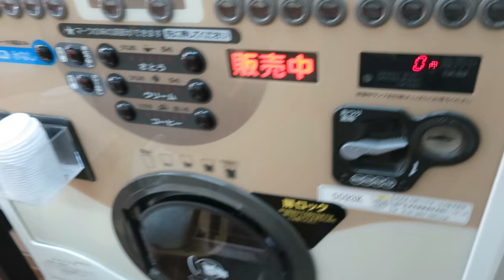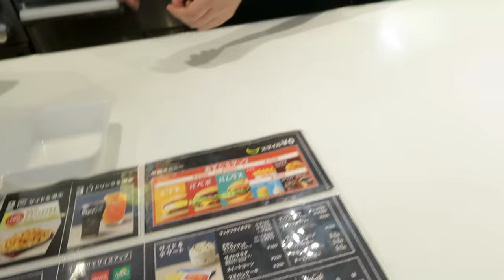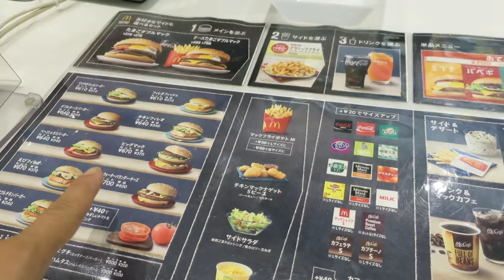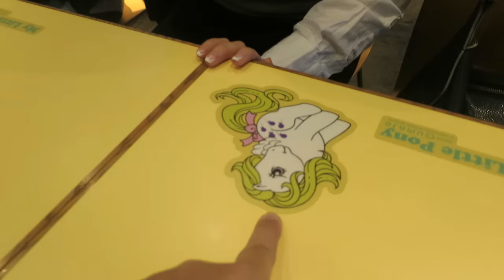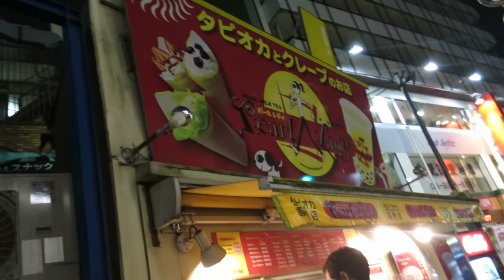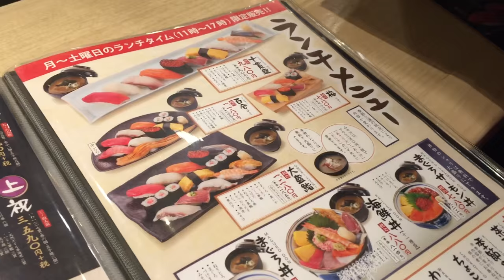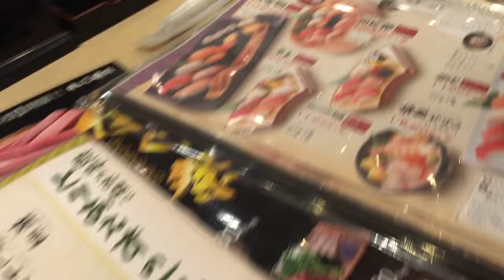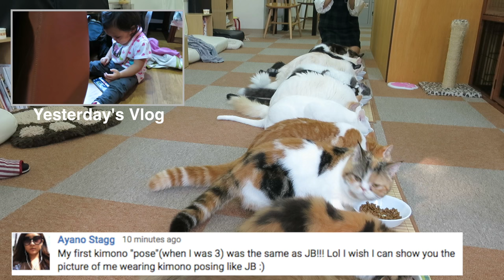THE CAT CAFE! - November 16, 2015 - ItsJudysLife Vlogs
Judy's Links

Benji's Links

Vlog Camera We Use:

Blendtec Blender